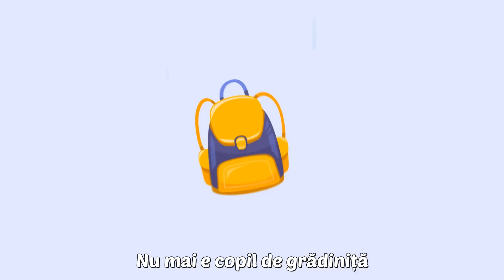Mica șolăriță 👩‍🏫 Cântece Educaționale - Cântece pentru copii de la TraLaLa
Haide să descoperi minunata lume a cântecelor pentru copii. Refrenele copilăriei te întâmpină cu nenumărate melodii educative potrivite pentru cei mici. Vino să facem împreună primi pași spre învățare și să ne distrăm!🥰

Versuri Mica școlăriță

Nimeni fericit ca mine nu-i
Sunt un bobocel de clasa-ntâi
Cu abecedar primit în dar
Și creioane vesele-n penar!
Nu mai sunt copil de grădiniță

Am crescut!
De azi, sunt școlăriță
Și abia aștept să-mi iasă în cale
Cu un zâmbet – doamna-nvățătoare!
Nu mai e copil de gradiniță
A crescut!
De azi e școlăriță!
Și-i mai mult decât nerăbdătoare
Să-i zâmbească doamna-nvâțătoare!

Mândră, mami mă duce de mână,
Eu mă simt de parcă-aș fi o zână
Și din loc în loc, opriți în loc
Trecători zâmbesc: Ce mai boboc!

Am crescut!
A crescut!
Să-i zâmbească doamna-nvâțătoare!